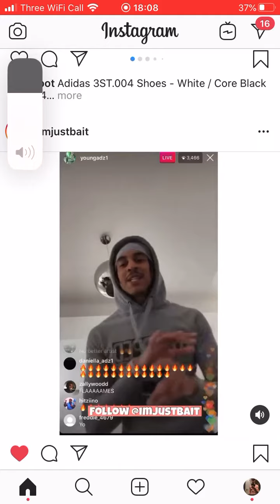Young Adz Previews Cold Tune On Insta Live🔥🔥